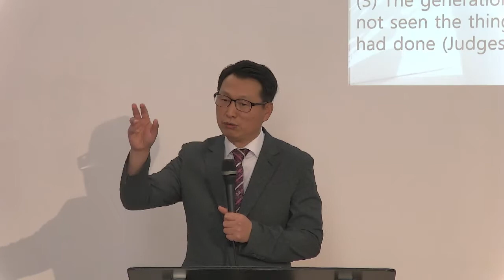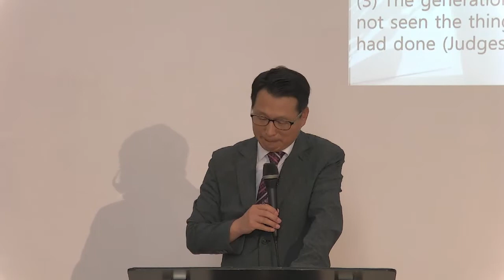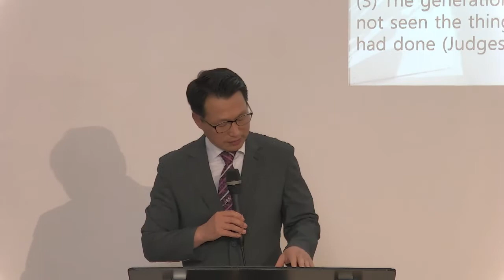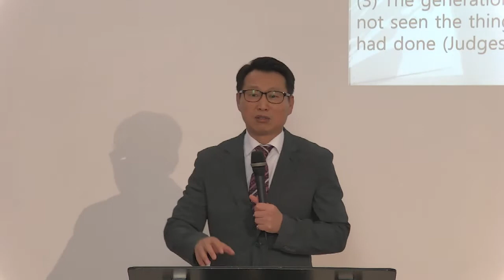Sep 26 2021 Sunday Message - English int: Judge Othniel's Mission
Title: Judge Othniel's Mission
Bible: Judges 3:1-11
Reverend: Pastor. Paul Joo